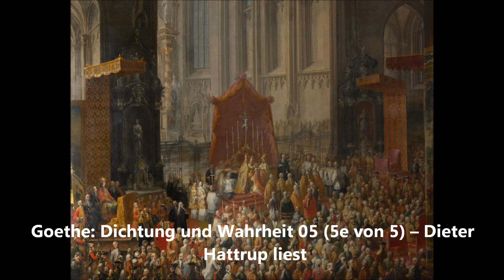Goethe: Dichtung und Wahrheit 05 (5e von 5) – Dieter Hattrup liest